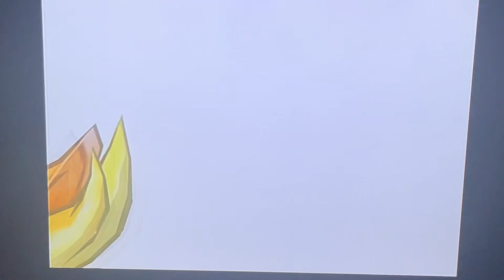Harry Plays - Strawberry Shortcake: The Sweet Dreams Game - Strawberryland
This is a little test video to see if playing through this game again would be fun.